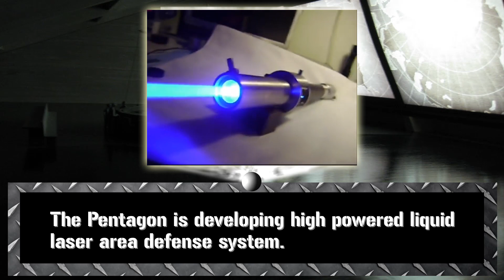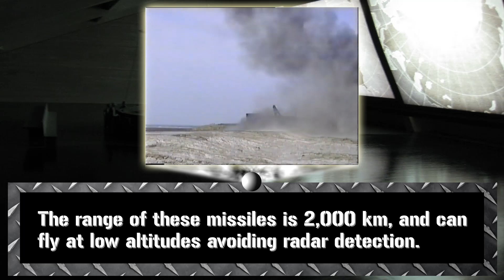12 Deadly Weapons From The Future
All I know about WW3 is that it will end quickly.
12 Deadly Weapons From The Future

1.  Soldiers will be equipped with invisibility cloaks, called Metaflex, that will bend light around the user.

Just like Predator, combat soldiers will be able to do recon, fire their weapon, and stealth around like Harry Potter.

2.  The Aurora Excalibur, a drone, can reach speeds of 460 mph or 740 kmh.

It was successfully tested in June of 2009, and carries deadly Hellfire missiles.

3.  The Pentagon is developing high powered liquid laser area defense system.

These lasers can be put on an aircraft, and can shoot down rockets, missiles, and artillery shells.

4.  The Railgun has been tested since spring of 2008, and can fire a bullet at 2.4 kilometers PER SECOND.

A perfected version of the gun is expected to be ready between 2020 and 2025.

5.  DARPA is trying to cheat death, by creating microorganisms that can live forever.  There is also a kill switch if you don't want to live forever.

Another linked project to allow metabolic dominance to enable superior physical and physiological performance by controlling metabolism on demand.

6.  The Chinese navy is building a "kill weapon" that can destroy US Aircraft carriers.

The range of these missiles is 2,000 km, and can fly at low altitudes avoiding radar detection.

7.  DREAD, a silent machine gun, can fire 120,000 rounds per minute, with no sound, or flash to give away the trigger man.

8.  The Active Denial System fires a high powered beam of electromagnetic radiation in the form of microwaves.

The microwaves speed water molecules, turning a human into a hot pocket.

9.  The Taser shockwave, bunches six TASER X26 stun guns to cover a 20 degree arc to shock and take out riot crowds.

10.  XM-25 Grenade launcher is part computer, part mega gun, capable of firing 25 grenades that the user can program to detonate off mid-air.

11.  HULC Battlesuit is an exoskeleton that connects to the users movements using a battery powered titanium frame.

This allows the user super human strength allowing them to carry massive weapons across long distances.

12.  The Antimatter Bomb creates an antimatter collision, converting a larger fraction  of mass than its own into explosive energy.

Simply put, the physical matter you hold in your hand the size of a cell phone would deatomize and destroy most of the Earth.

Music Name: C&C Red Alert 2 : Hell March 2 (cover)
Music Artist: Elsku

for animations!

12 Deadly Weapons From The Future